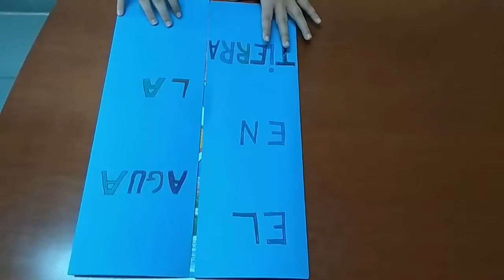Lapbook sobre el agua 3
Lapbook elaborado por Oscar del Pozo, Unai Fernández, Gabriel García y Manuel Paredes sobre el tema del agua. de 1º de la ESO, en el IES Virgen de la Calle. (Curso 2019/20)